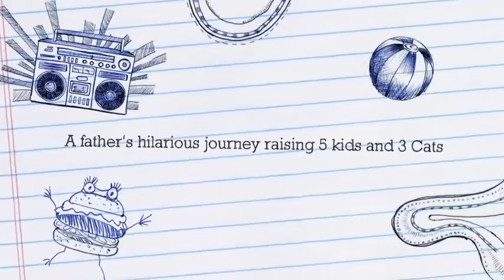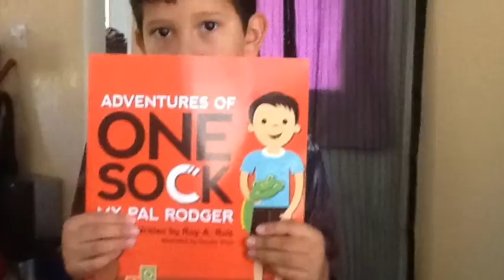Daddy Tales Book Trailer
An hilarious look into one Dad's journey raising 5 kids and 3 cats in this social media crazed world we live in today. Warning this book is does have Adult humor!